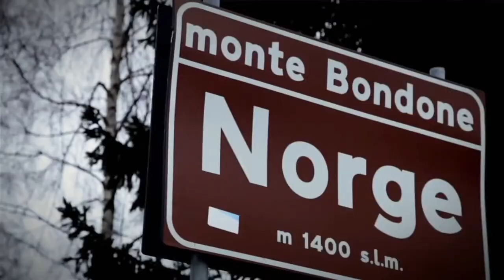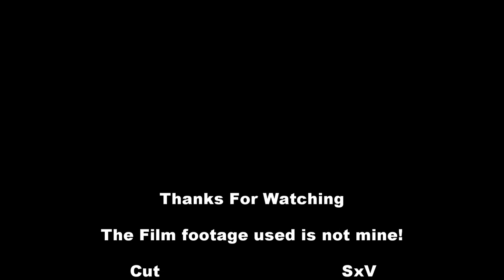Ski & Snowboard Park Contest - Red Bull Innsnowation 2013 Italy | Fan Reedit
Hello guys! Today I wanted to show you something different, it's still editing just with other clips ;) Let me know if you like this sort of stuff and I might do more with different clips of maybe models walking etc. Ive got some great ideas in mind! :D
Alright well hope you enjoy! And remember that I didn't film the Clips only cut them and edited them!
Make sure you have your settings on 720p or 1080p so its in HD.
Id be happy if you guys send me Feedback!
What would you like to see in the Future? Or what did you like what didnt you like?
Please stay on Topic and dont post unnecessary stuff it will be removed anyways so dont bother wasting your time ;)

Name of Song: Walking On A Dream (Yinyues Remix)
 Name of Artist: Empire Of The Sun

Facebook: Be the first one to get latest updates!

Twitter: Be a UptoDateGamer!

Theres more everyday all you have to do is Subscríbe!